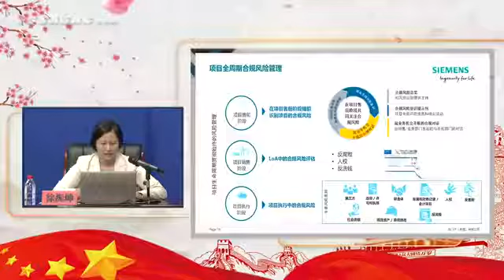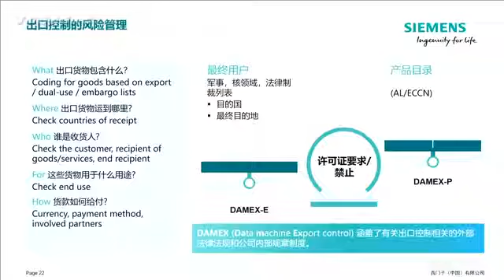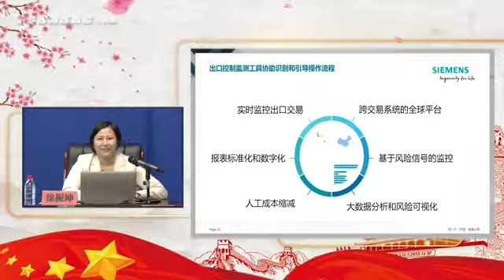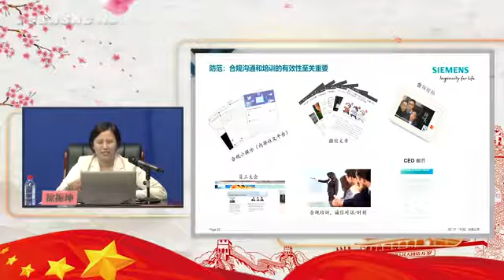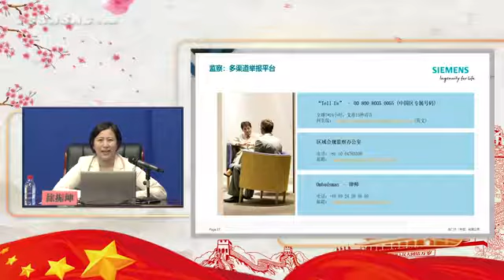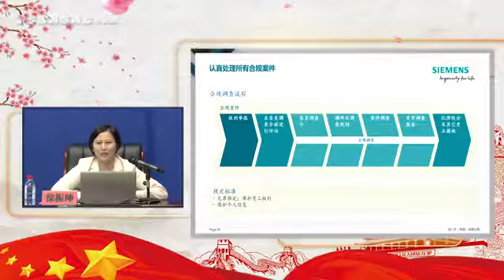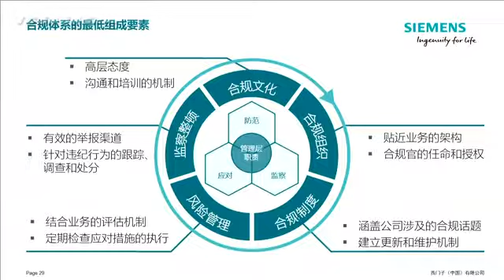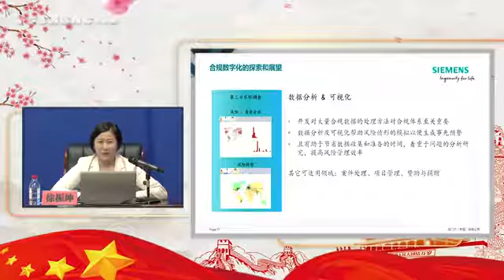合规管理如何助力西门子全球经营 2。唐加文#